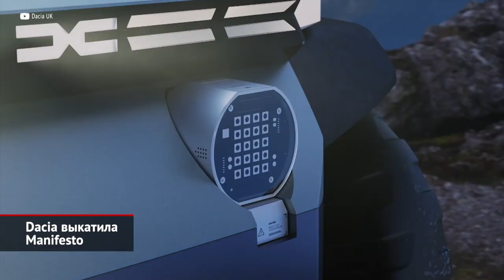Renault 4Ever Trophy заглянул в прошлое. Dacia выкатила Manifesto | Новости с колёс №2245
На домашней Парижской выставке группа Renault показала любопытный концепт 4Ever Trophy. Самое интересное, что это прямая отсылка к Renault 4 — невероятно удачному массовому бюджетнику, который в силу предельной простоты и надёжности оказался ещё и неплохой базой для постройки экспедиционного автомобиля. Renault 4Ever Trophy как раз об этом: каждое колесо снабжено системой подкачки, на крыше карбоновый багажник с запаской, пятая дверь тоже несет походное снаряжение, дорожный просвет — двадцать сантиметров. Однако вне контекста походной романтики перед нами черновик будущего аналога того самого Renault 4, который в своё время разошёлся тиражом более восьми миллионов штук. Как и идеологический предшественник, 4Ever Trophy имеет привод только на переднюю ось, которую вращает электромотор мощность 136 л.с. Ёмкость батареи — 42 кВт·ч. Обычно подобные величины в случае концептов предельно условны, но здесь французы отрабатывают будущую электрическую платформу CMF-BEV, которая наполовину унифицирована с обычной «тележкой» CMF. А значит, примерно такие же моторы и батареи будут на серийной машине. Предполагается, что готовый Renault 4 будет представлен через два года, а через три начнётся производство и, соответственно, продажи.

Второй внедорожный концепт можно было ожидать на стенде Джипа, но уж точно не под вывеской утилитарного и, можно сказать, «дачного» бренда Dacia. А тем временем, машину они выкатили вызывающую. И с не менее вызывающим названием — Manifesto. Дверей и стёкол у машины нет в принципе, да и обивка сидений выполняет свою функцию на полставки: в остальное время это, представьте себе, спальный мешок. В целом перед нами багги с электродвигателем и бескамерными покрышками, которым не страшны ни гвозди, ни острые камни. Кузовные панели сделаны из переработанного пластика, тем самым прототип демонстрирует свою безопасность для природы, которую с его помощью планируется покорять. Потому что это, разумеется, машина для экстремальных внедорожных путешествий, в которых Manifesto никогда участвовать не будет. Это прототип, не предполагающий серийного воплощения. По большому счёту такие машины уже существуют: это мотовездеходы «сайд-бай-сайд», которые выпускают известные японские и американские бренды. И всерьёз заходить на их территорию Dacia, конечно, не планирует.

00:00 Renault 4Ever Trophy заглянул в прошлое
01:28 Dacia выкатила Manifesto